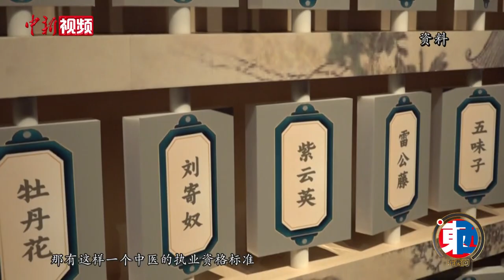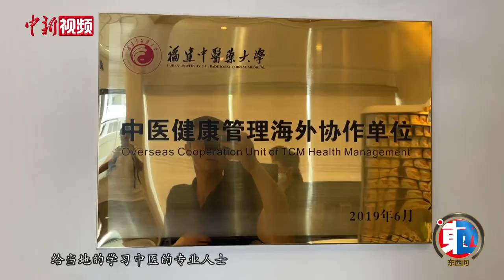【东西问】郑启明：持证行医，中医何以在菲律宾获得官方认可？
2021年6月，菲律宾卫生部向中国—菲律宾中医药中心菲方主任郑启明颁发了该国首张中医执业资格注册证书，而该中心也正式成为菲律宾第一家持证行医的中医诊所。彼时，业内人士称这标志着中医药“下南洋”迎来新的突破。菲律宾首张中医执业资格注册证书的颁发有何特殊背景？对中医在该国的发展又意味着什么？菲律宾民众对中医的认可度受到哪些因素影响？近日，中国—菲律宾中医药中心菲方主任郑启明接受中新社“东西问”专访，就此作出解答。